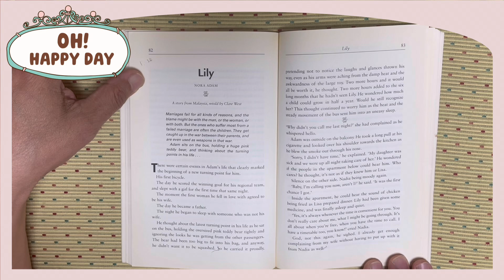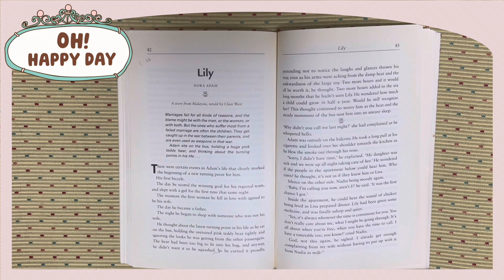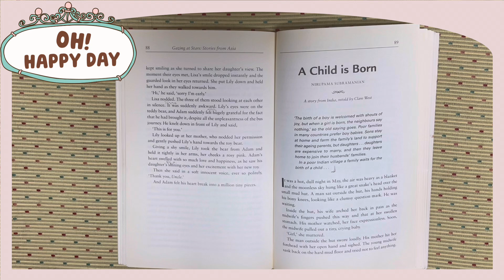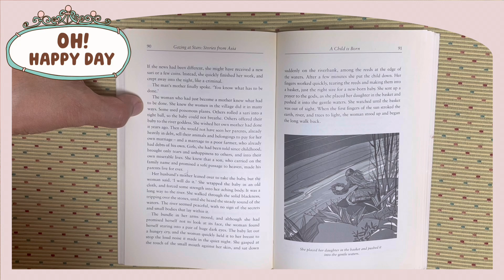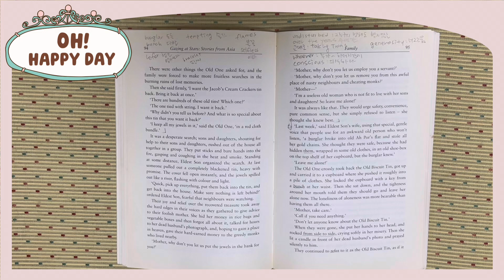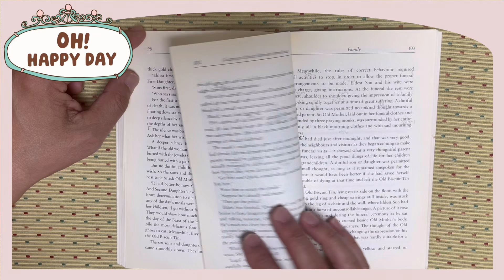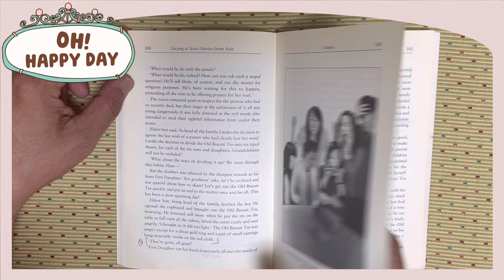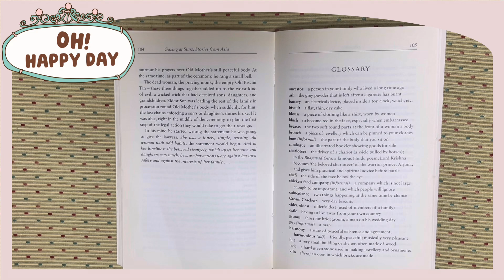S6 6100 Gazing Stars E